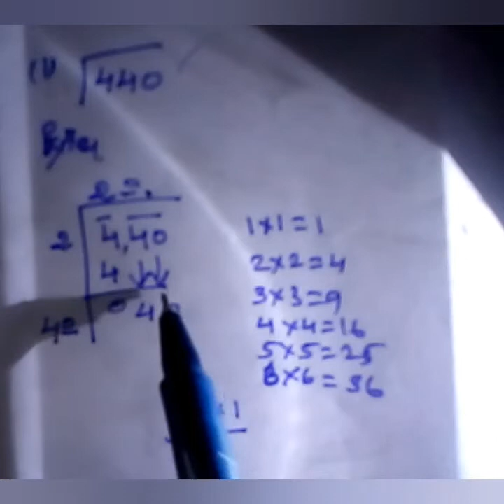8th maths class chapter 1||exercise 1:4Q:no:7||jks channel||Numbers||8th New book syllabus 20-21